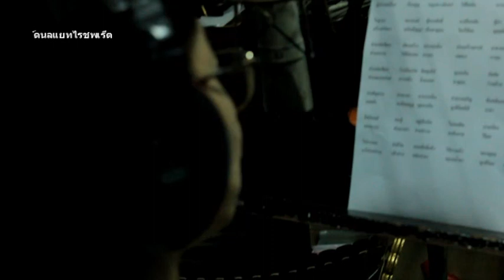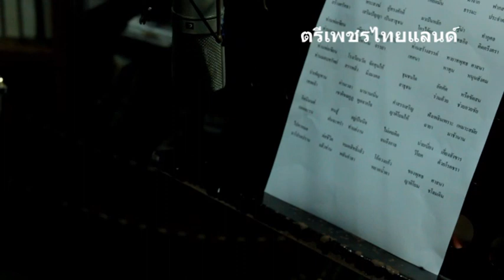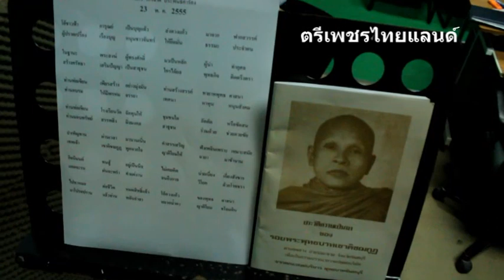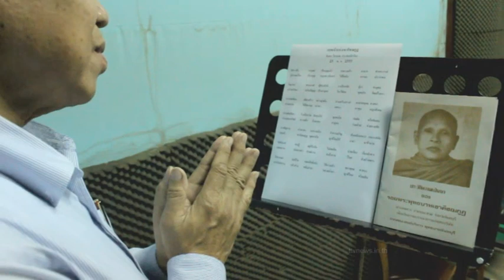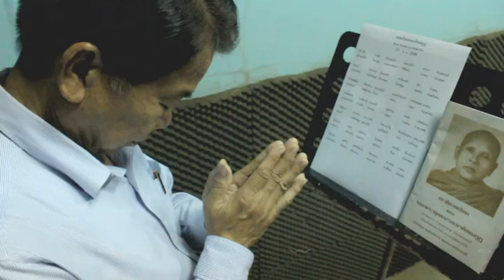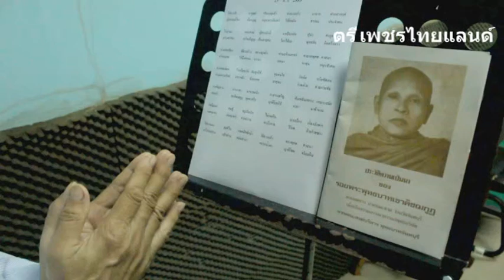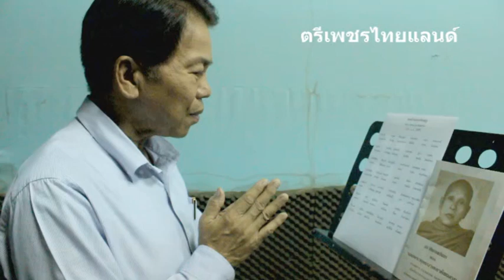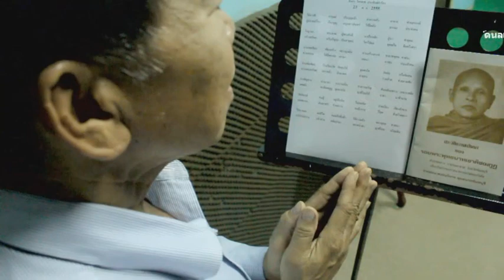ชินกรไกรลาศ ตำนานเพลง ตรีเพชรไทยแลนด์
ขนลุกเพลงชินกรไกรลาศ อัดเสียงชุดสุดท้าย แหล่ชีวประวัติ พระครูธรรมสรคุณ (เขียน ขนฺธสโร) วัดกะทิง เขาคิชฌกูฏ ไวพจน์ เพชรสุพรรณ ชมเพลงแหล่หลวงพ่อเขียนทั้งหมด กดติดตาม หลวงพ่อเขียน ขนฺธสโร หรือ ท่านพ่อเขียน, หลวงปู่เขียน พระเกจิอาจารย์อีกท่านหนึ่งแห่ง จันทบุรี อดีตเจ้าอาวาสวัดกะทิงท่านเป็นผู้มีอิทธิฤทธิ์และมีอิทธิปาฏิหาริย์ มีวิชาอาคมอันแก่กล้า โดยเฉพาะ ท่านสามารถใช้เวทมนตร์ สะกดพวกสัตว์ป่า ไม่ให้ออกมาเพ่นพ่าน ในตอนที่ เขาคิชฌกูฎ ได้เปิดให้ผู้คนขึ้นมาสักการะพระพุทธรูป ไหว้พระ และมากราบนมัสการท่าน อ่านต่อ

Blogger " เปิดเขาคิชฌกูฏ 16 ถึง7เมษา 59 'แถลงข่าวทหาร ชาวบ้านราชการ ตรีเพชร รับผลิตงานต่างๆ ภาพยนต์ สารคดี ชีวประวัติ เพลงแหล่ นักร้อง mvมิวซิก สื่อโฆษณา tv รายการโทรทัศ รับทำขวัญนาคโดย ศิลปินแห่งชาติ ติดต่อ TEL.